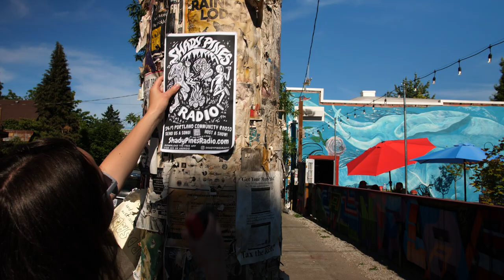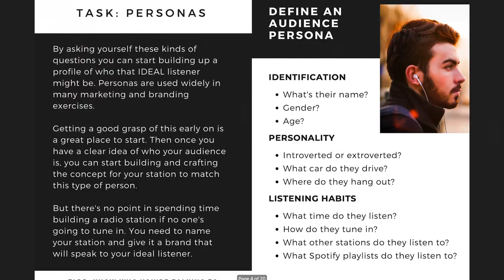Meet Shady Pines Radio: Fresh Music from Portland's Creative Community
Meet Brian and Callie, the driving force behind Portland's most collaborative community station. With 90+ diverse DJs and regularly hosted events, discovering fresh new music just got a whole lot easier.

From video production company to online radio, follow the epic journey of Portland's creative community station Shady Pines Radio

TIME CODES ⏳
00:00 - Intro
00:19 - Meet Shady Pines Radio
00:48 - Thoughts on Radio.co
01:09 - Collaborating with DJs
01:57 - Why Radio?
02:44 - How to Tune In
03:14 - Outro